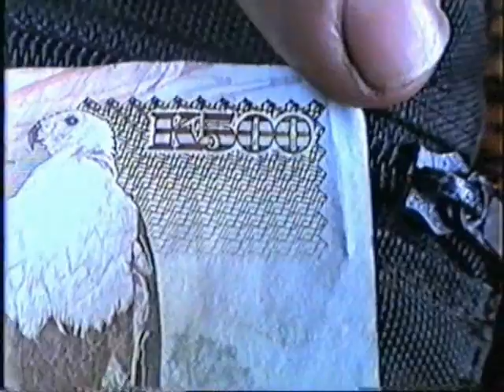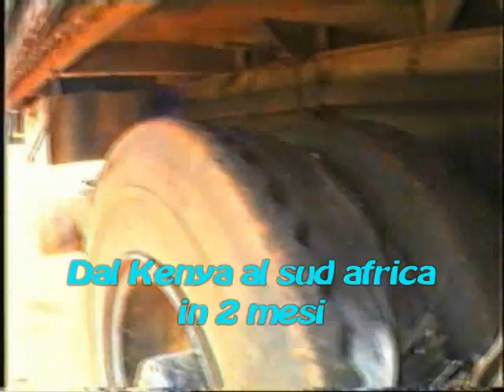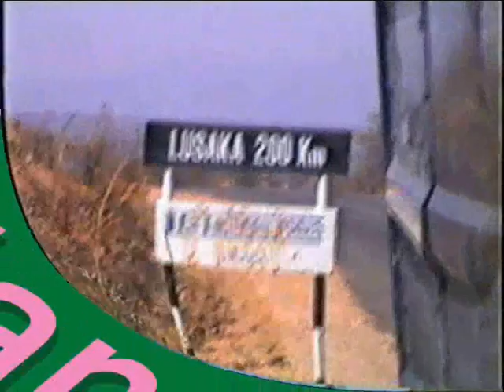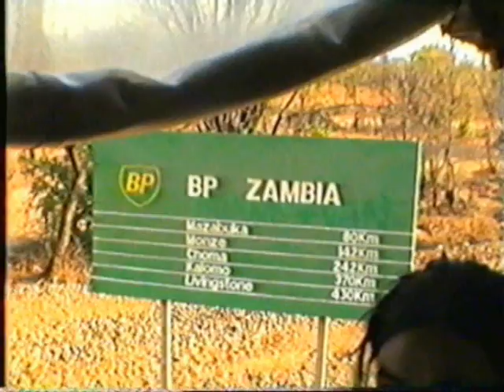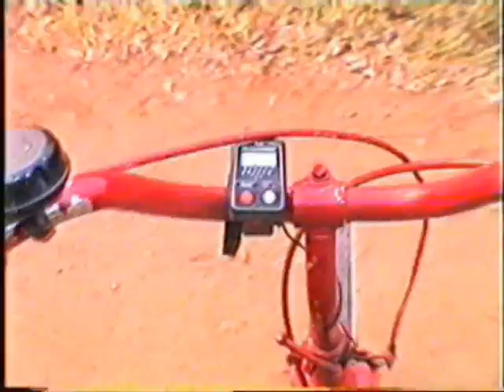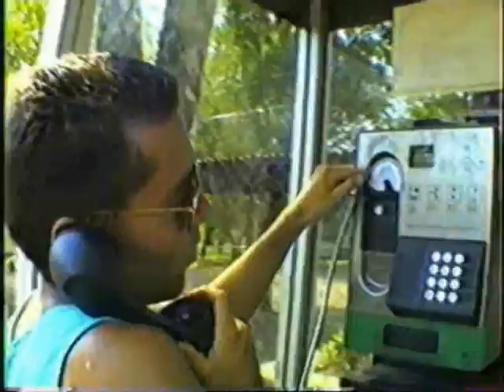truck africa 7 di daniele somenzi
from Kenya to Botswana in 2 month time